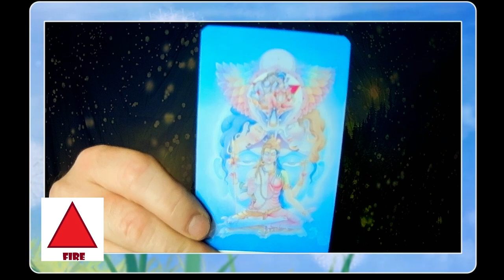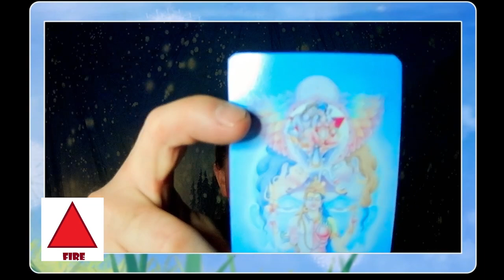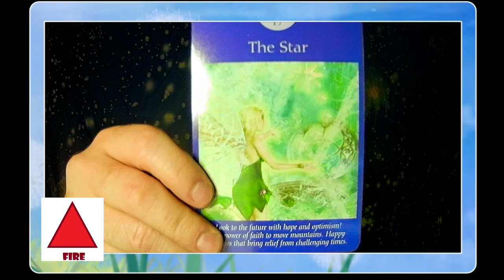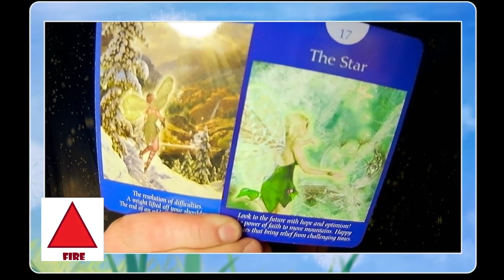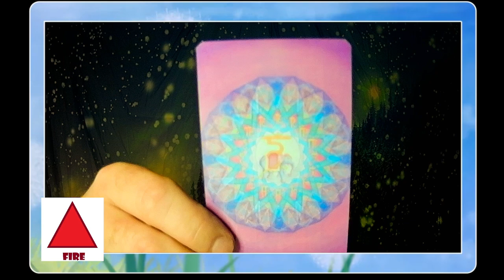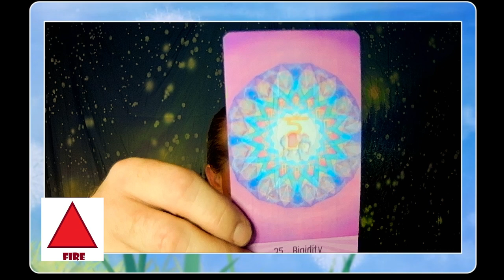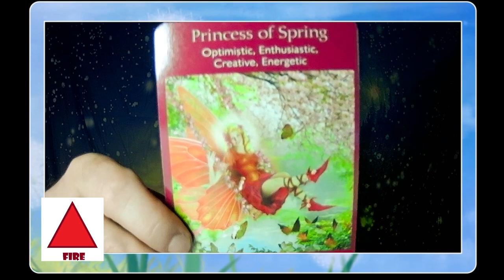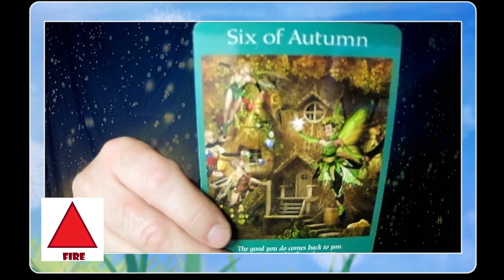Mid-November 2024 Elemental Relationship Readings-Fire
Lets take a mid-month look at the realm of romance and relationships for the Elements.   Checking in with the FIRE element and the influences at play.

Fairy Tarot